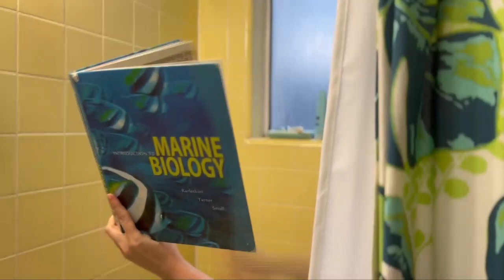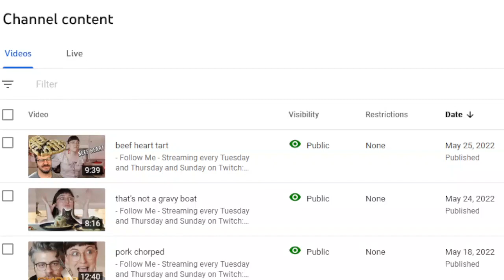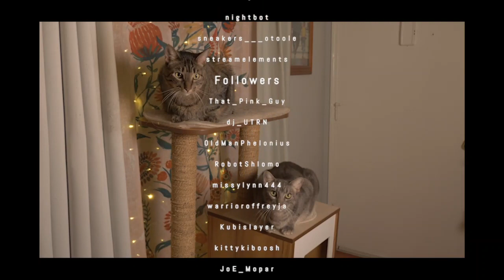make dishes from bananas, beets, blenders 1